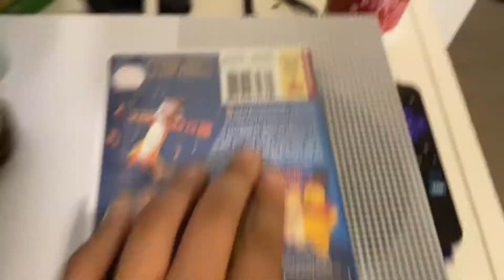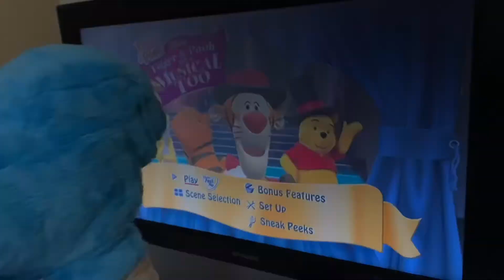Blue Sheep Watches The Disney DVD Logo